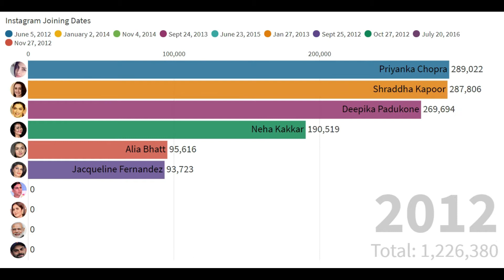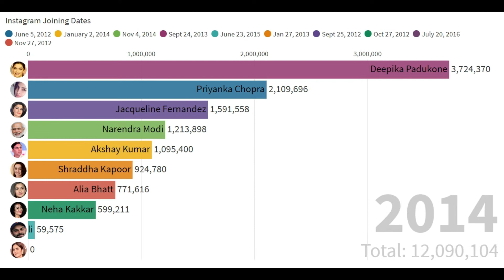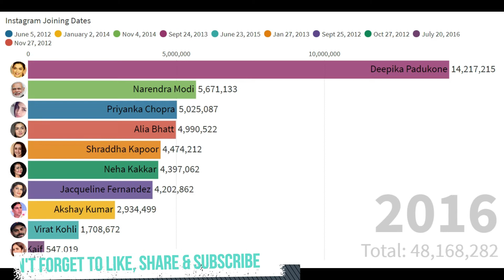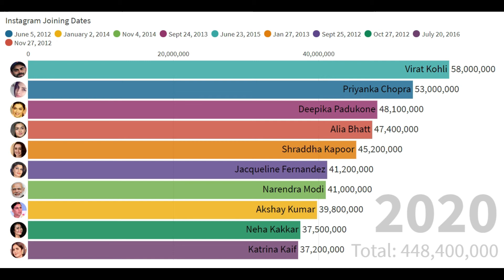Celebrities who has highest followers on Instagram India 2020 | Most followed person on Instagram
Videos shows celebrities with highest Instagram Followers 2020.
Most followed person on Instagram
most followers on Instagram
celebrity who has most followers on Instagram
add Instagram followers
Instagram followers

✳️ Image Source : Pixabay
✳️ Data Source : Internet , Instagram Accounts